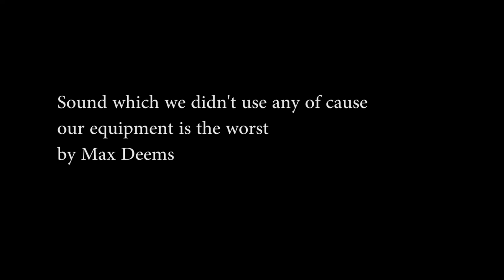Powers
Rob contemplates what life would be like with superpowers.